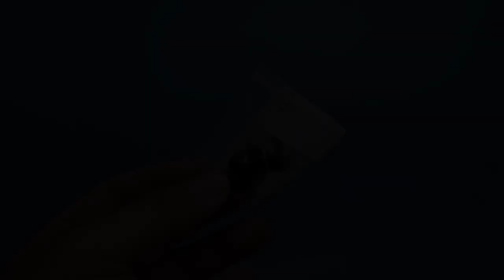Custom hot wheels bmw m3 e30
pick up conversion
opening doors
trailer conversion
recast racing seat
recast steering wheel
hand made side mirror
6 spoke wheels
hand painted tail lights and head lights

paints
primer grey
calvs orange met
clear gloss

this casting is a unfinish project of a friend and gave it to me,